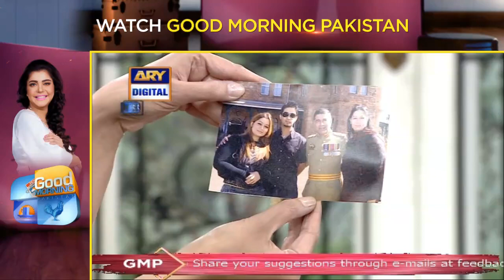Ahmed Zaib Reveals His Life Secrets | Good Morning Pakistan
Fly with PIA & Save Gold.